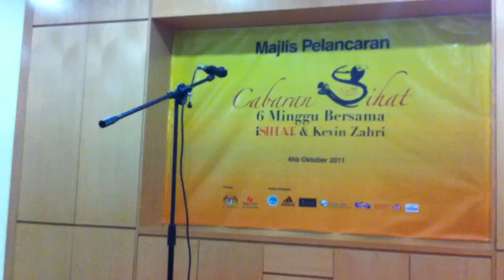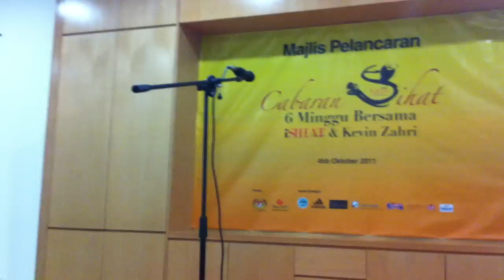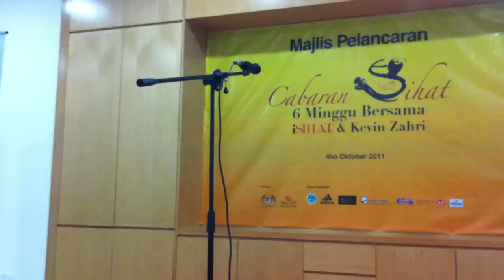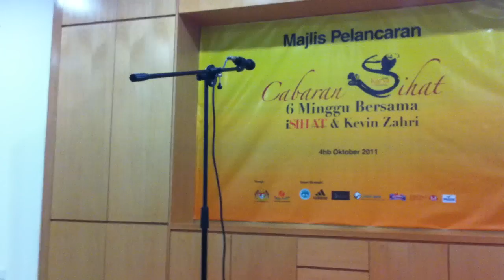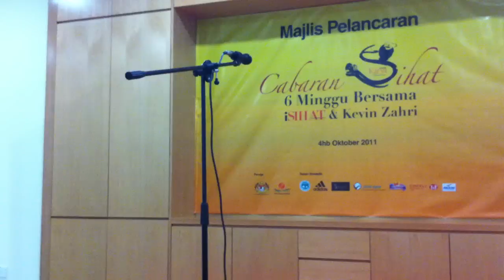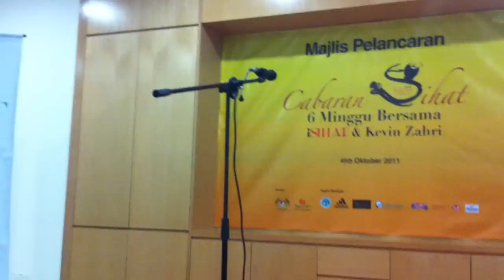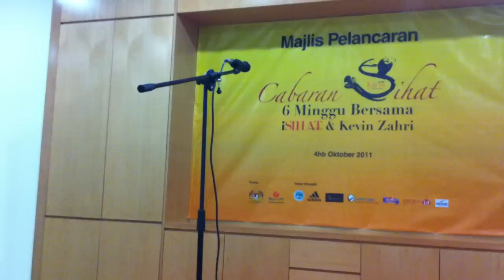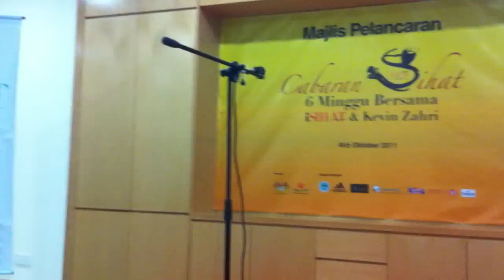Cabaran iSihat - Testimonial Peserta (Poor Audio)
Berikut adalah testimonial 22 peserta cabaran iSihat bersama Kevin Zahri